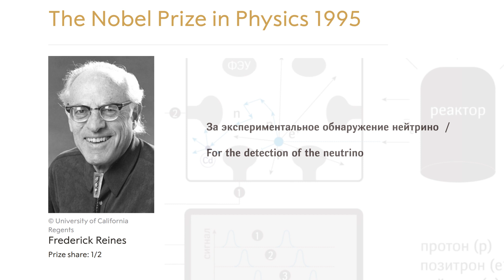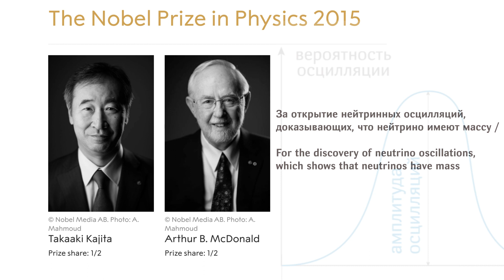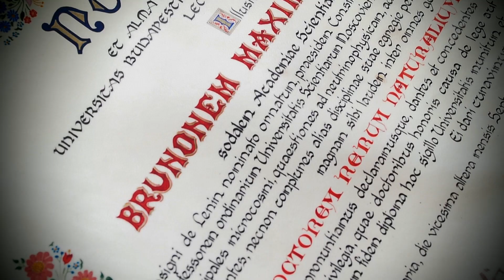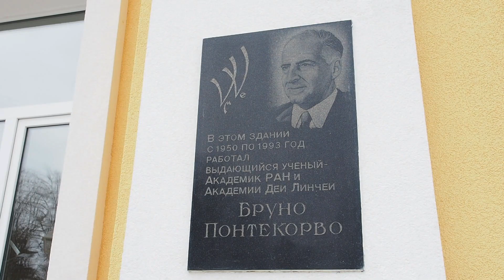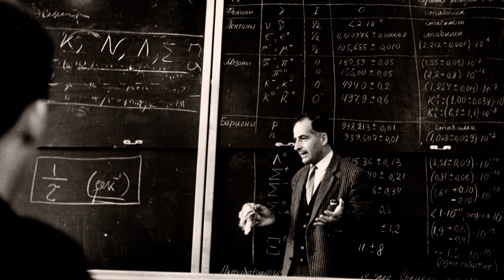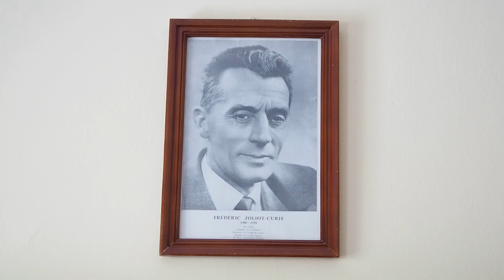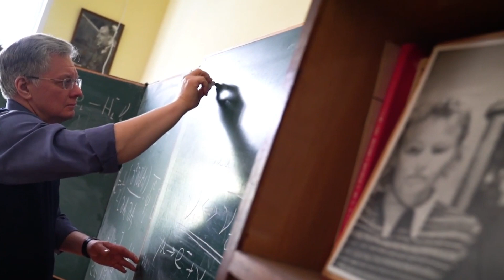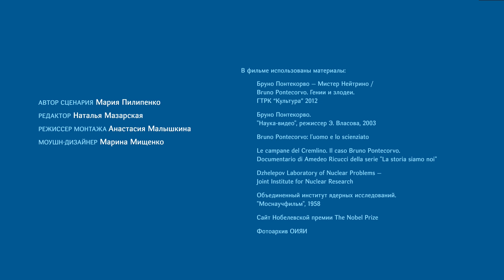Бруно Максимович Понтекорво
Видеобиографический очерк об академике Бруно Максимовиче Понтекорво, подготовленный Группой научных коммуникаций ЛЯП к его 110-летнему юбилею.

Бруно Понтекорво - выдающийся итальянский и советский ученый, основоположник физики нейтрино высоких энергий и один из основоположников нейтринной астрономии. Его идеи и гипотезы предвосхитили открытия, за которые впоследствии были получены Нобелевские премии.

«Повезло нашей лаборатории и всей Дубне, что появился здесь знаменитейший человек: Бруно Максимович Понтекорво. Он пришел к нам в 1950-м году, когда мы создали 14 пучков разных частиц, начал заниматься образованием нейтральных пи-мезонов, рассеянием пи-мезонов на протонах и на дейтонах, и дальше как из рога изобилия полились его выдающиеся идеи» (В. П. Джелепов, первый директор ЛЯП ОИЯИ).

Автор сценария: Мария Пилипенко
Редактор: Наталья Мазарская
Режиссер монтажа: Анастасия Малышкина
Моушн-дизайнер: Марина Мищенко

Le campane del Cremlino. Il caso Bruno Pontecorvo. Documentario di Amedeo Ricucci della serie "La storia siamo noi"

Шаржи Михаила Биленького из архива ЛЯП ОИЯИ

Текст читал Дмитрий Наумов
2023 год